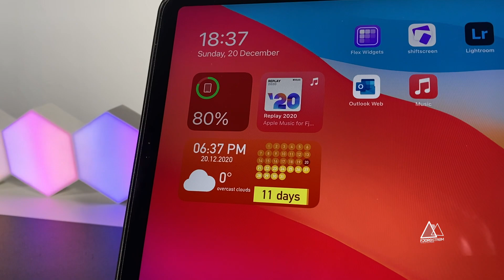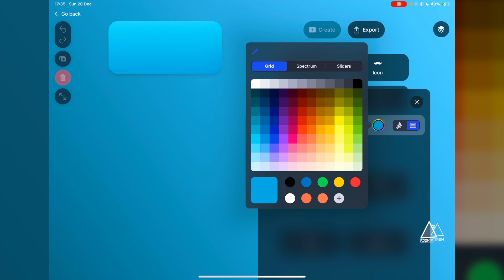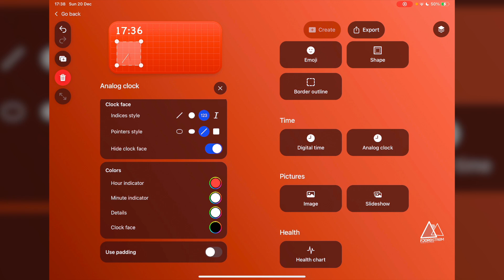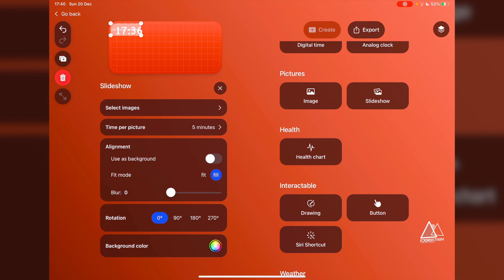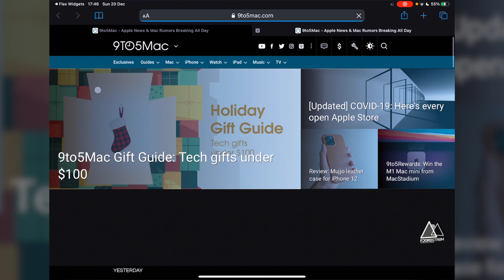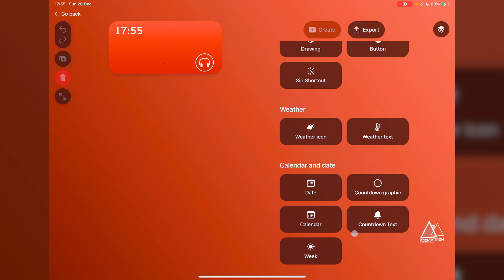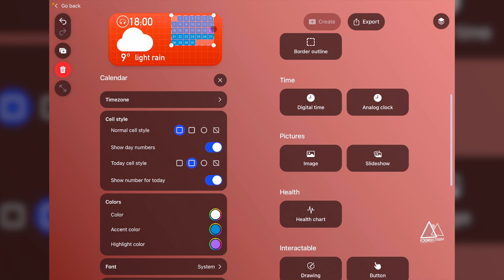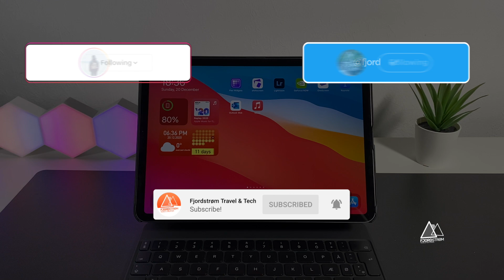NEW widget app for iPad and iPhone! | MAKE YOUR OWN FLEX WIDGETS | DECEMBER 2020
Flex Widgets, the best app to create your own customised widgets on iOS 14 and iPadOS 14.
Music licensed for this video with Soundstripe.